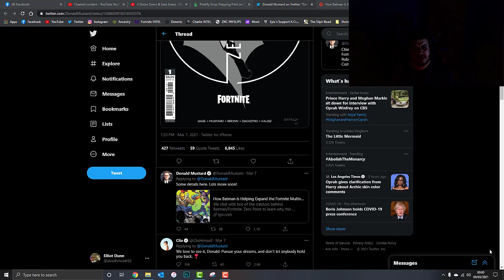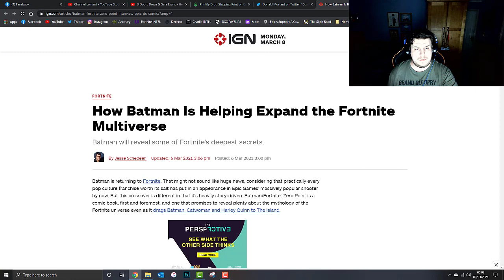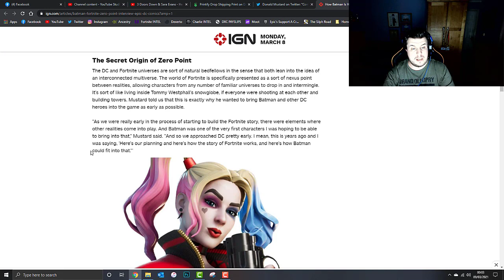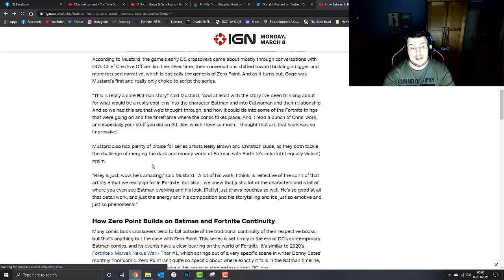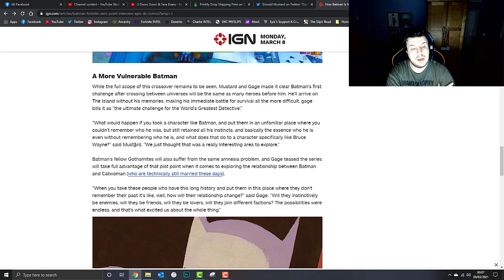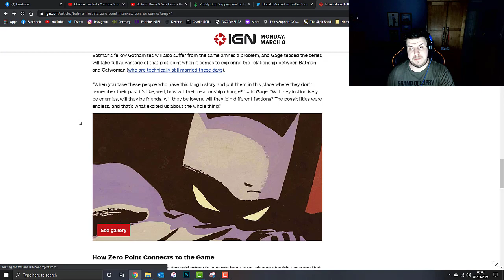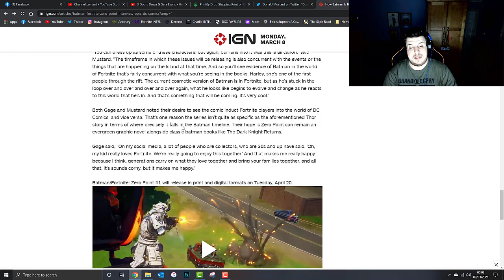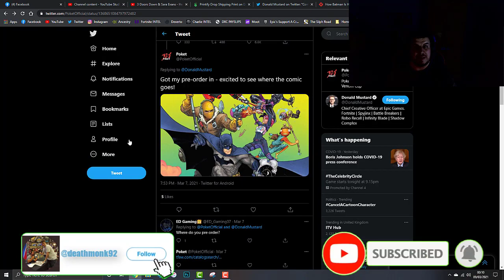Fortnite: BATMAN AND DC RETURNING IN SEASON 6!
► Sources
Fortnite & Rocket League Support-A-Creator code: deathmonk1992